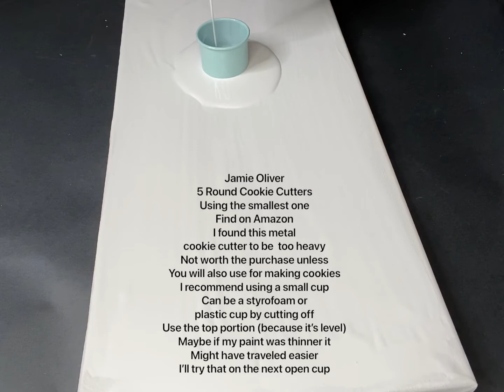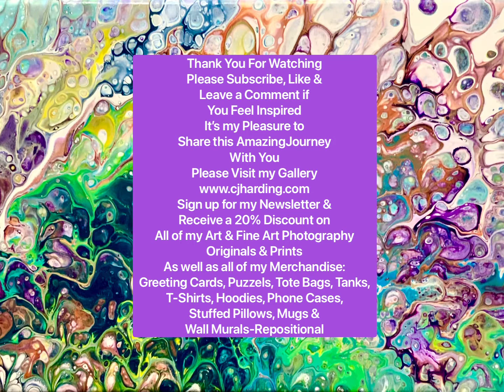(17) “Octopus’s Garden”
OPEN CUP POUR using a metal cookie cutter and acrylic paints.I found the cookie cutter it to be too heavy or maybe my paints were too thick especially my base and pillow.I don’t know until I try it again with thinner paints, but it would not float like it does when I use a plastic cup top.  I’m not that happy with the final outcome, and wish I had used less paint altogether.  I would have liked more negative space.  I’ve only been pouring for a year and of course I’m still learning.  I hope this helps you a little of what to do and what not to do.

Here are the colors I used:

20” x 10” Canvas

Base - Behr 8300 Satin Enamel House Paint

Open Cup
Deco Art White Satin Enamel
Artist Loft Orange plus some Metallic Orange
Liquitex Bright Yellow
Liquitex Bright Aqua Green
Liquitex Turquoise
CJ’s Mysterious
Liquitex Dioxazine Purple
Mixed with Floetrol 1:3 ratio (paint to Floetrol)
Add water to desired consistency (thinner pillow and base paint)
One drop of silicone in each color
No silicone in white satin enamel or the base paint

Music is licensed by Splice
Take Me To The Sea - Bonn Fields

About Me

First and foremost I am an artist.  An artist with diverse interests.  My latest of course is painting.  Abstract painting.  Liquid painting.  Explosion of colors.  The excitement of the end result which doesn’t always go as planned, but it’s exciting and sometimes disappointing.  If the painting does not reveal what I have in my head, then there are options; embellish, pour more paint on the existing canvas; scrape the paint off and apply again just to save the canvas, scrape the boring parts before I would throw the canvas away entirely.  Each time I paint it’s brand new.  Sometimes it happens fast and sometimes I spend more time trying to fix something before the paint sets up.  I’m a nature girl and am always inspired by my journeys and walks on my Regional Trail close by.  Photography is another love of mine and wish I had the skills to paint what I photograph, but I just don’t have the patience.  I like fast and finished and that’s why Liquid Art fascinates me.  I hope you come along and join me on this colorful journey of discovery.  Art Stirs The Soul.